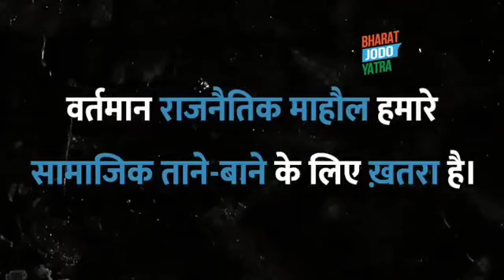महंगाई छीन रही है दाना-पानी, सरकार समस्याओं से मुँह मोड़ रही है l BharatJodoYatra l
महंगाई छीन रही है दाना-पानी, सरकार समस्याओं से मुँह मोड़ रही है ,टूट रहे हैं युवाओं के हौंसले, धर्मनिरपेक्ष भारत में भाई को भाई से लड़ाया जा रहा है। इस माहौल को ख़त्म करने के लिए, देश को जोड़ने के लिए हर भारतीय को पुख़्ता कदम बढ़ाना होगा!